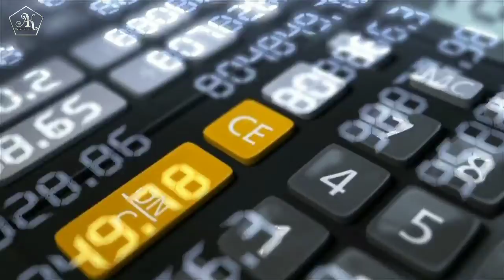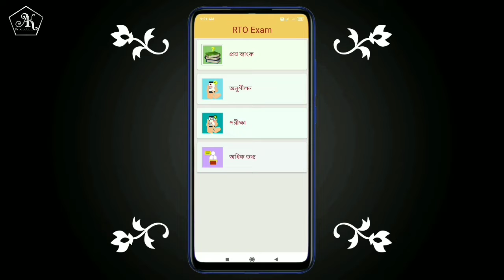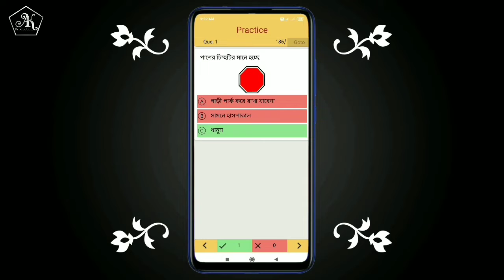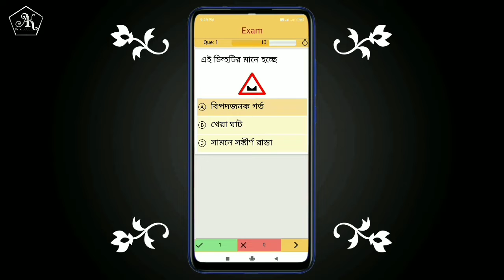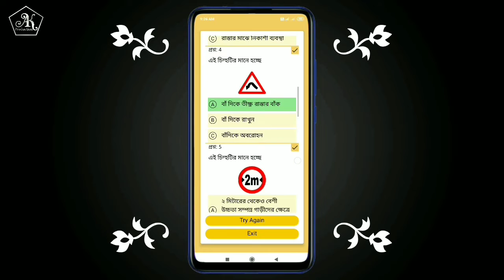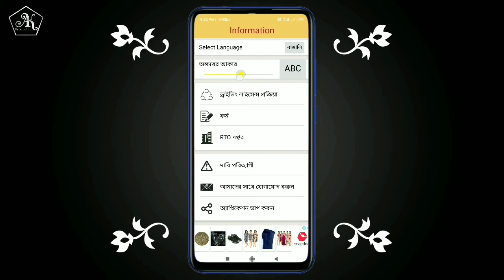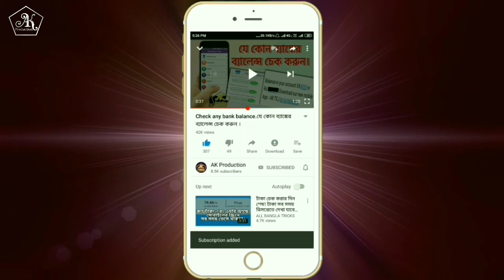ড্রাইভিং লাইসেন্স এর পরীক্ষা কিভাবে দেবেন। AK Production